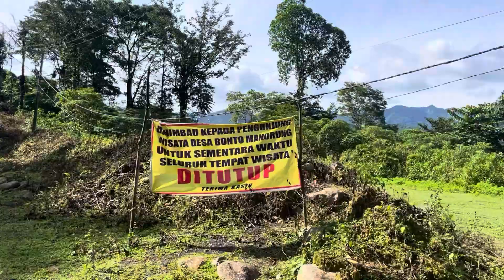Air Terjun Pung Bunga, Tompobulu Maros | Februari 2024